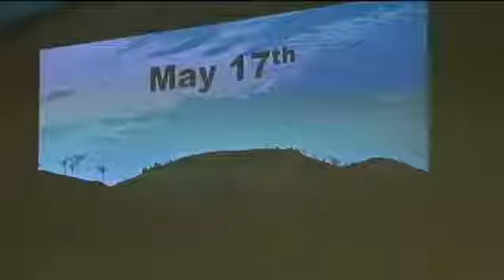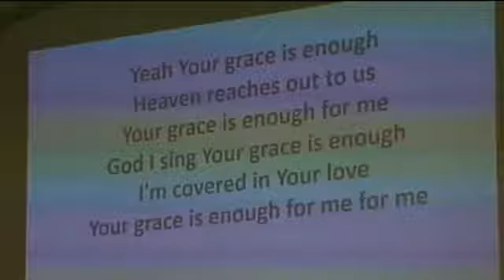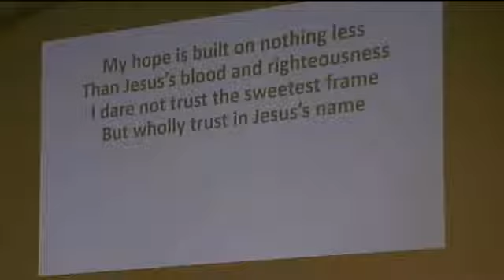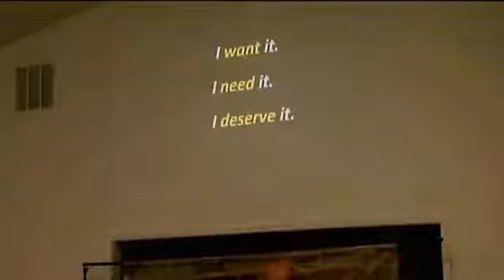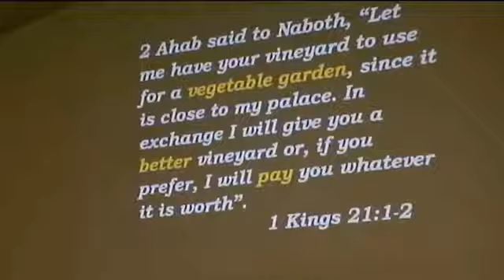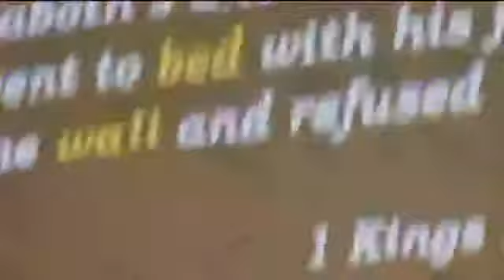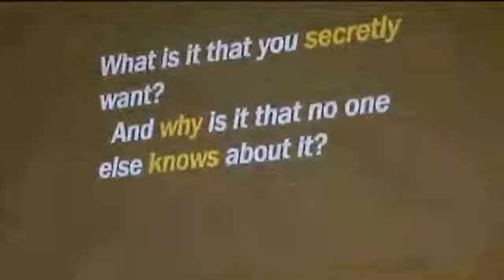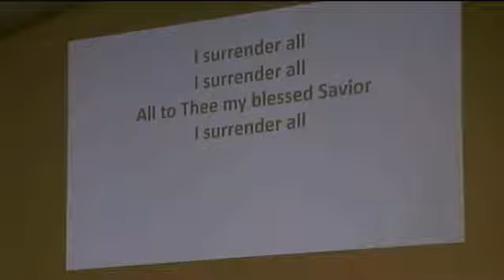Don't forget to Breathe 1 May 17, 2020